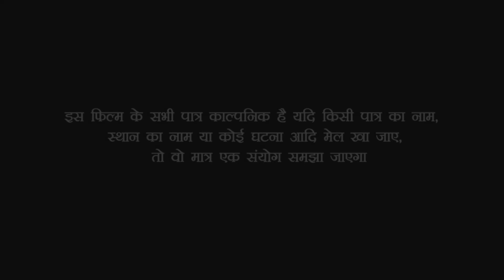नई नवेली दुल्हन को घर से भागकर 60 साल के बुढा ने खेतानी में ले जाकर मनाया हनीमून//comedy video///